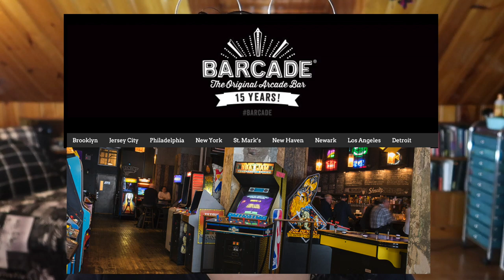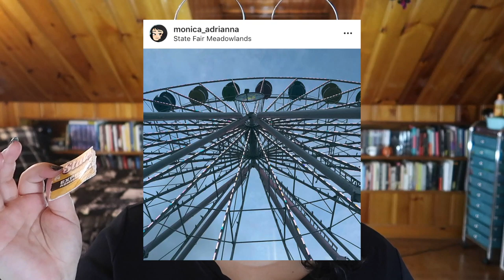What's In My Bag 2019?!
Hey guys! It's time for an old school Youtube tag I've been dying to do for a long time- it's a 'What's In My Bag' video! I hope you guys like this, little bit of a different video!

Undertone: Warm/Yellow
Skin Tone: Light/Light Medium
Skin Type: Combination/Dry

♡ SOCIAL MEDIA ♡
❋Pintrest: @Monicaadrianna